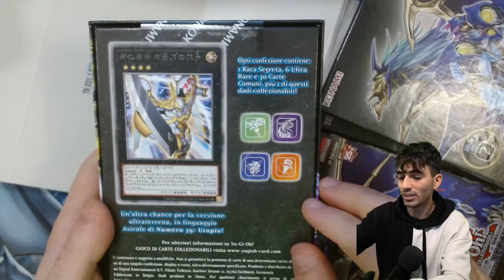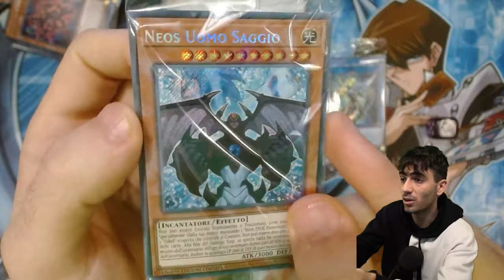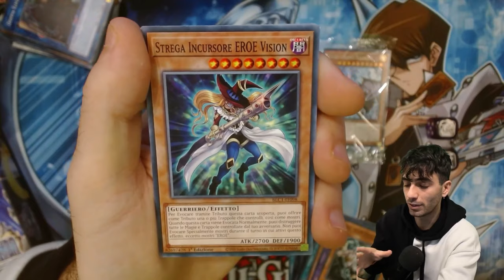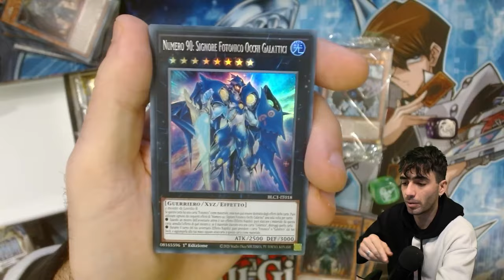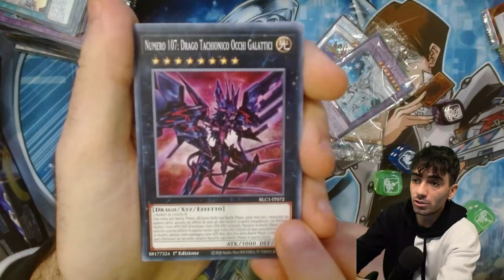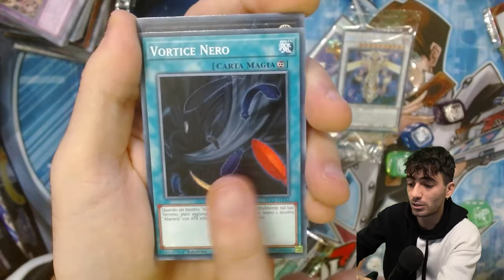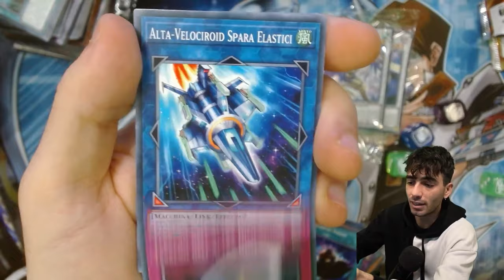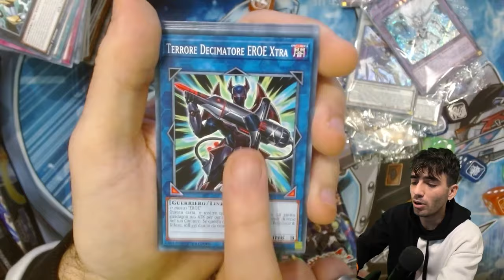Apro in ANTEPRIMA ITALIANA il nuovo INCREDIBILE set Battaglie della Leggenda: Capitolo 1